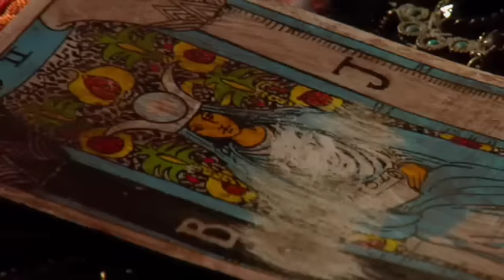Rachael Sage: "Vertigo"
Official promotional video for "Vertigo" from Rachael Sage's 2008 release CHANDELIER (MPress Records).  Directed by Joshua Katcher.

Lyrics:
every time I see your face I feel like I’m in pain
every time I look away I feel more o’ the same
every time I hold your hand, feels like I’m drowning
every time I let it go I feel vertigo

and I know what I know and I know it’s not right
and I should’ve run far, ‘fore you held me tight
and I feel what I feel, feel this is wrong
and I should’ve run fast ‘fore you lead me on...on...

every time you tell me secrets and I listen hard
I feel like I’m the parchment and you are the bard
every time you tell me things I’m not sure you should say
I feel like I’m standing still, running away

and I’m already yours
but you’ll never be mine
I should board up these doors

and I should’ve run fast ‘fore you lead me on...on...on...

Performance credits:
Fortune Teller - Suzie Sims-Fletcher
Magician - Eric Walton
Magician's Assistant - Nadya Gurevich
Main Clown - Pat Cashin
Supporting Clown - Michelle Larson
Supporting Clown - Jenna R. Levine
Head Puppeteer - Yvette Edery
Escape Artist -Jared Rydelek
Dancer - Yuu Fujita
Dancer - Emily McManus
Accordion Clown- Shawn Parish
Dancer - Ashley Avis
Dancer - Nicole Gregory